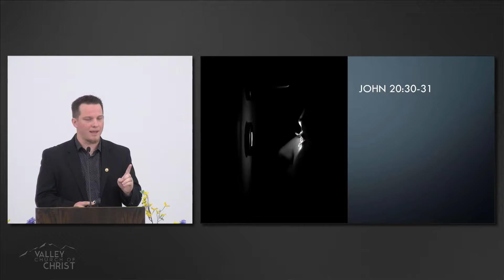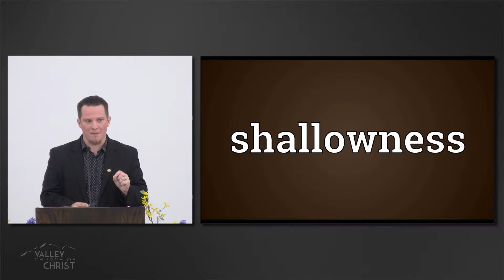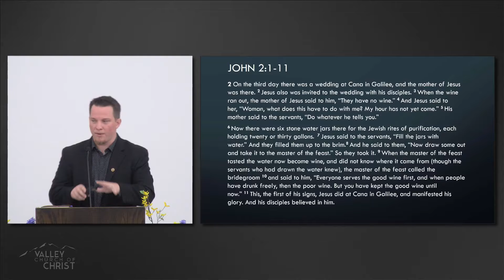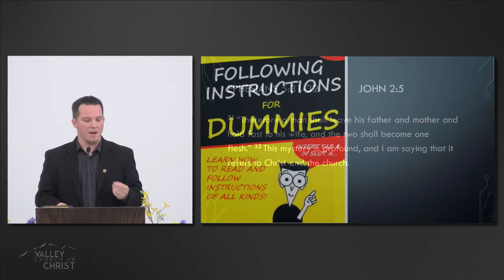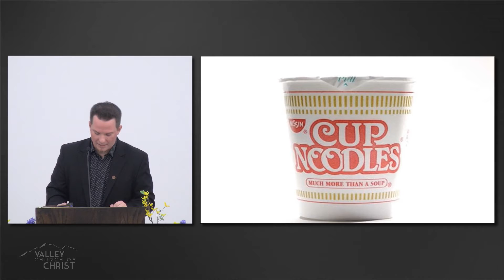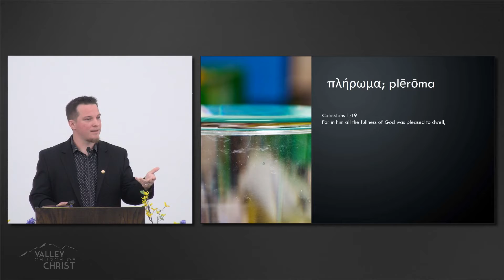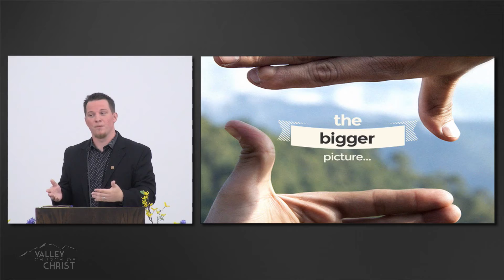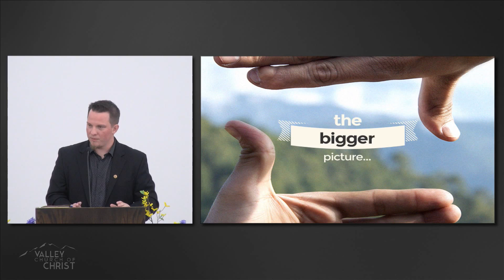2017-07-16 - Mike K. - Valley Church of CHRIST Mat-Su Valley, Alaska Live Stream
Understanding the Signs - Mike Katkus
John 2:1-11